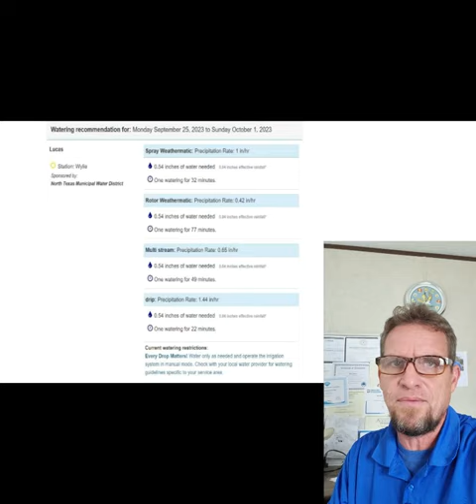Irrigation Forecast of the Week | Chorbie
With the seasonal shifts ahead, it's important as ever to pay attention to our weekly irrigation forecasts so your lawn stays in its prime condition 🌱 🏡